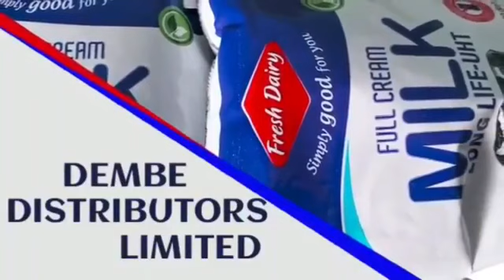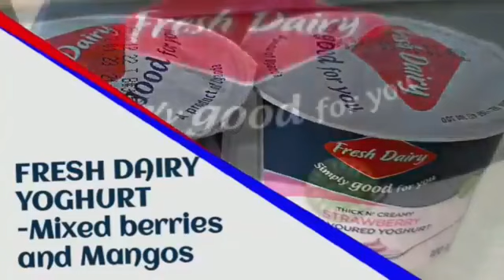Shk Hamza Bukhaary | Ka-abu ibun Malik